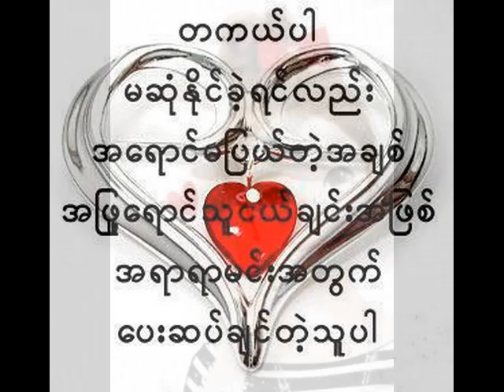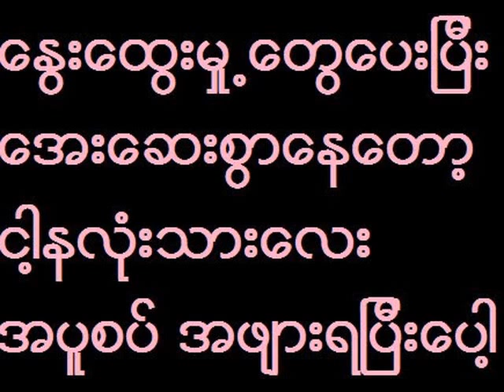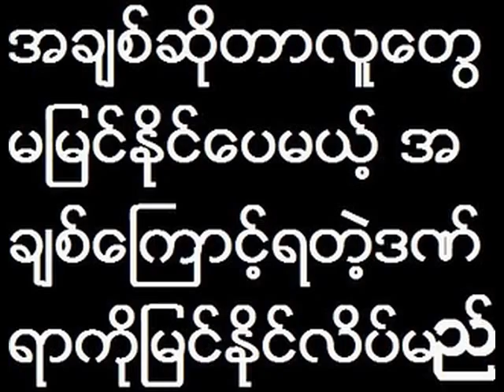I really love you in my heart♥♥♥